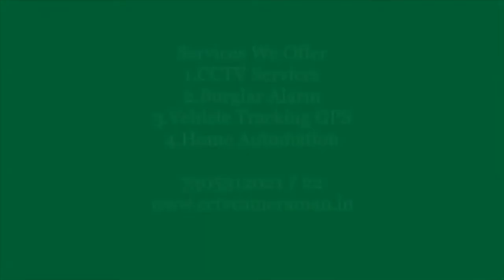Godrej Burglar Alarm | Anti Theft Alarm | தமிழ் | Eagle I-Pro Plus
Godrej Eagle I-Pro Plus Wireless Burglar Alarm Set . Tamil Explanation